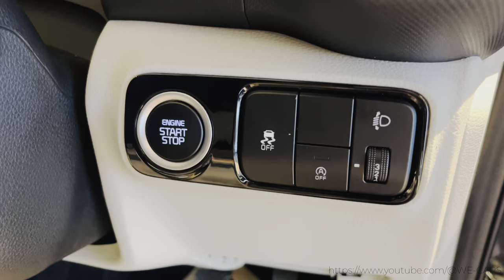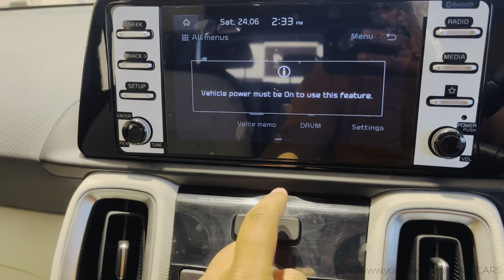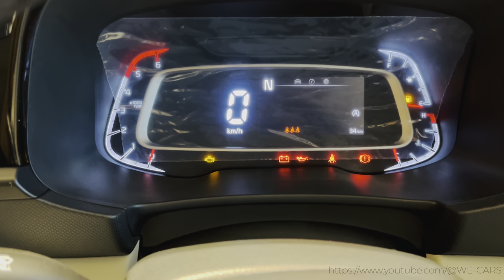New Kia Sonet AUROCHS EDITION -Visual Review ❤️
New Kia Sonet AUROCHS EDITION -Visual Review ❤️@WE-CARS